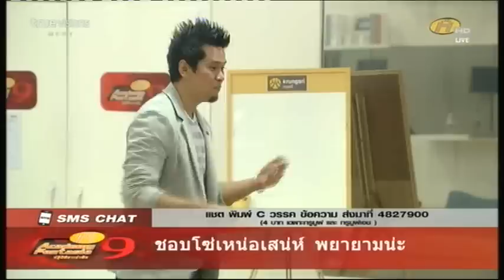เนสท์ นอนร้องไห้คนเดียวในห้อง